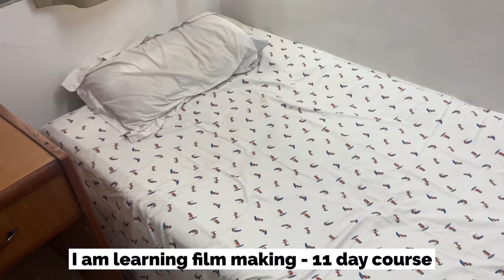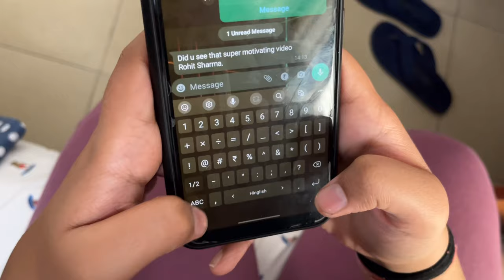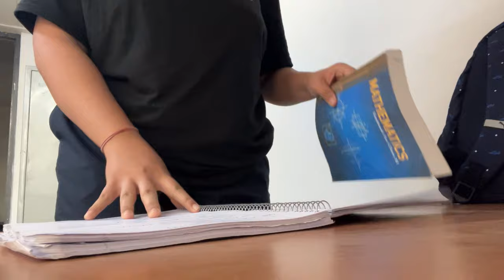MY LIFE AT AMITY UNIVERSITY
Productivity and whatnot!!
Hey, guys, my name is Kanishka and I am 15 years old, this is my new Youtube video, In which I shared with you how I spend my day at amity university . Let's get started with the video,  hope you like it and don't forget to subscribe, comment and turn on the post notification bell so that it can get notified whenever I upload a new video.✨✨❤️

the device used for filming: Realme 6

and thank you so much all for the 15K+ subscribers I will continue uploading content and my next target is 20K subscribers help me reach it thank you:)